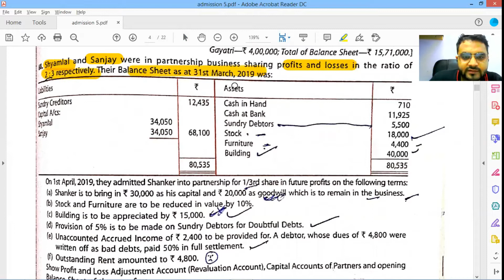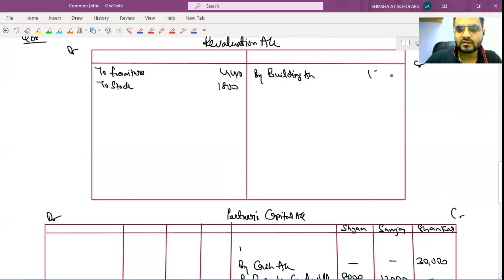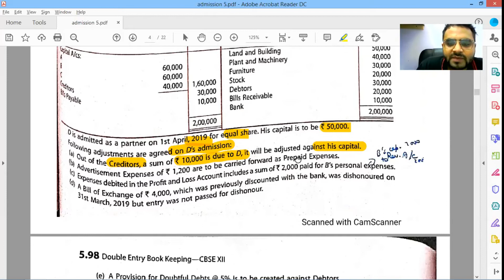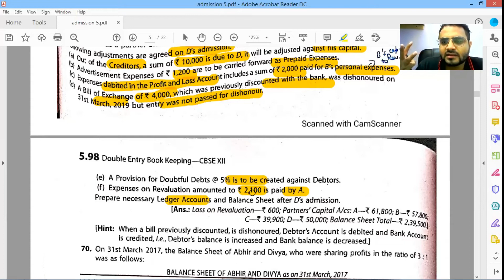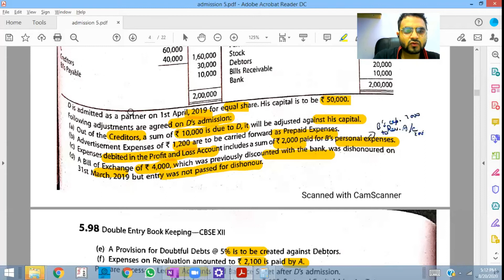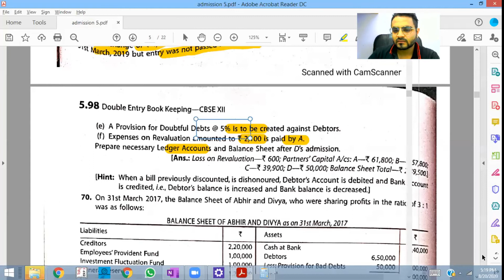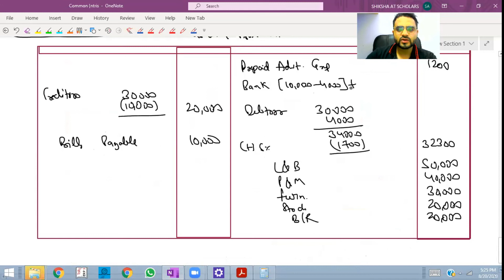12th Accounts : Admission of a New Partner